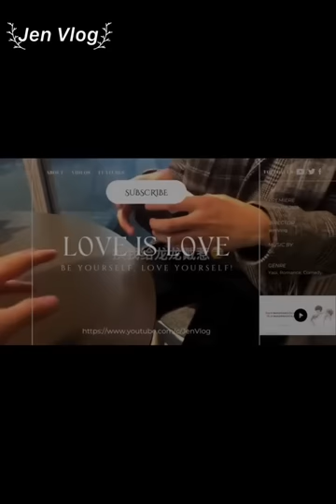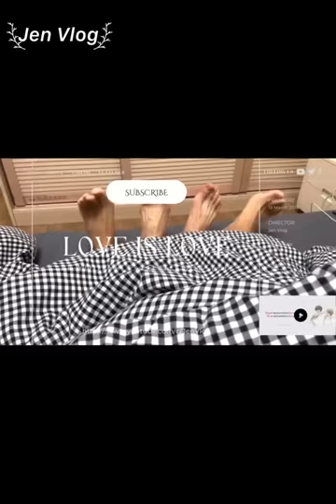[Engsub/BL] Liu Cong investigated the mysterious hickey on his neck | Chen Lv & Liu Cong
Livestream 8.2.2023
Chen Lv/ Trần Luật: @Clv陈律

Jen Vlog